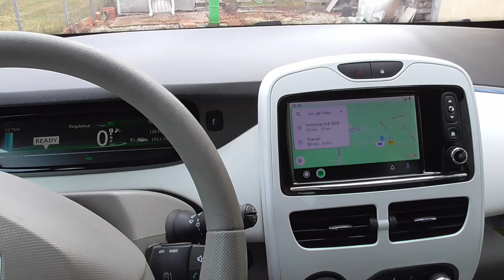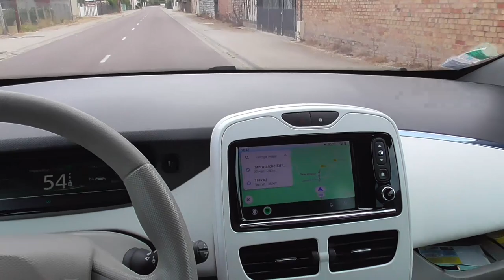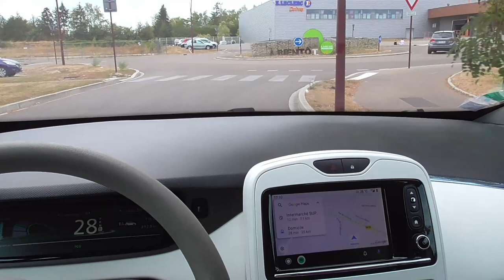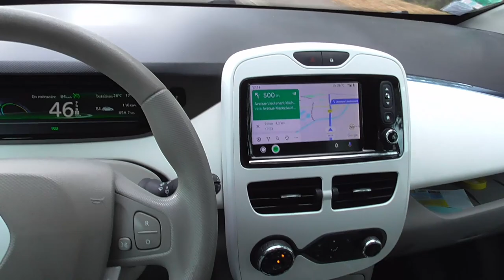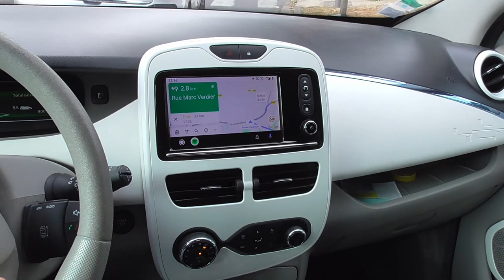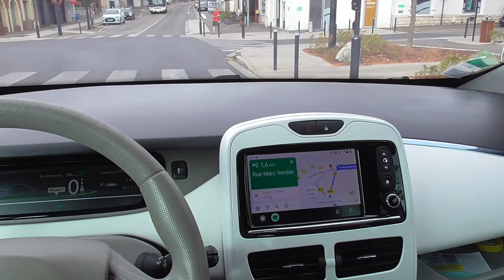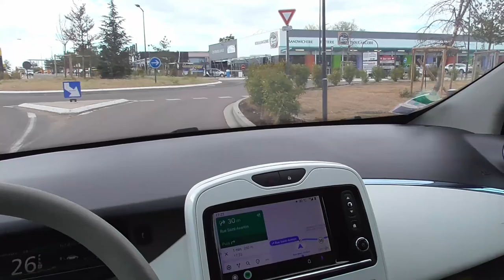[365] Les détails de l'essai du KIA E-Niro, en ZOE 🦧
Depuis la ZOE,  détails et sensations après cet essai loupé (explication dans cette vidéo), de l'excellent KIA E-Niro batterie 64kW.

En cours de route des informations supplémentaires concernant la ZOE le R-Link, et les VE.

Attention, juste le son, commentaires etc.., pas d'images.. 😭
Quand c'est raté, c'est raté. 🤧
A refaire.. 😀